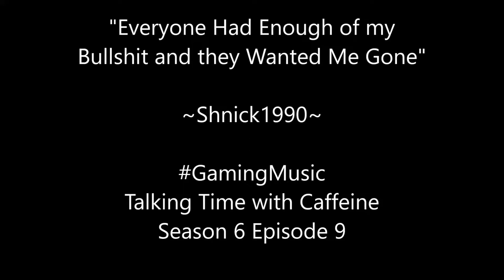Gumi Ship Insurance (Let's Play Kingdom Hearts Final Mix #17)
After crashing my ship like 5 times i get eaten by a giant whale.  Then play hide and seak with a Puppet